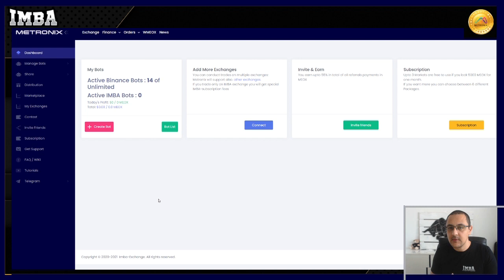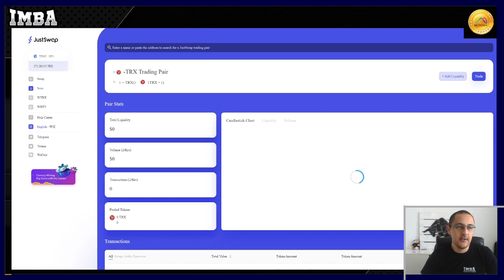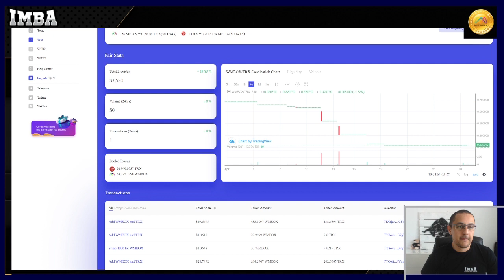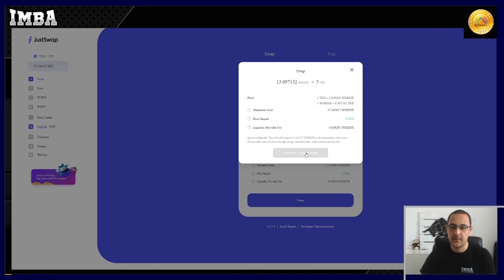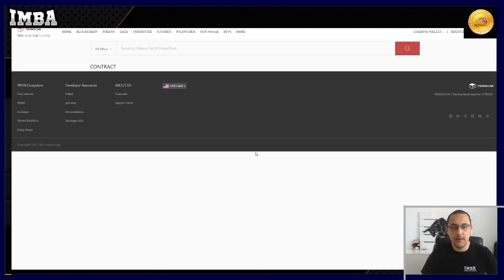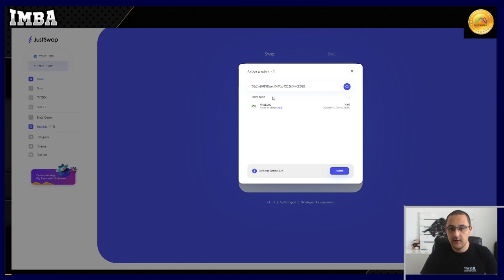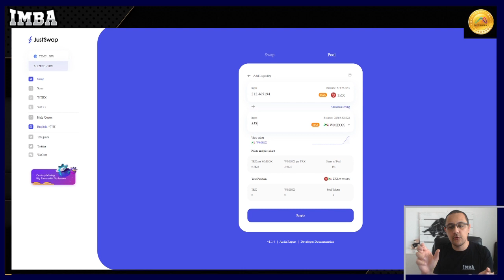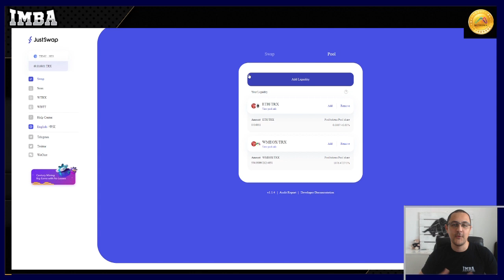Was ist WMEOX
In diesem Video zeige ich euch was es mit dem WMEOX auf sich hat. WMEOX ist kein neuer Coin, sondern nur die TRC20 variante des original MEOX TRC10

Verwende diesen Link und du bekommst 10% deiner Tradinggebühren wieder zurück.

Zum offiziellen Metronix Liquidity pool.